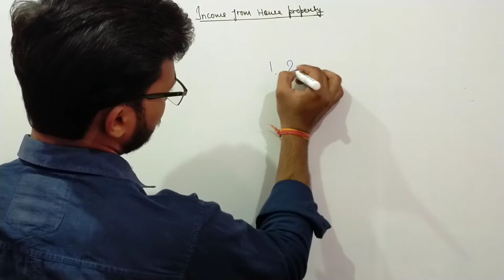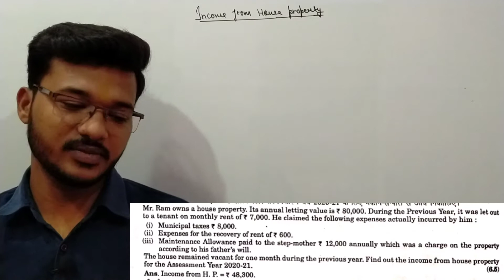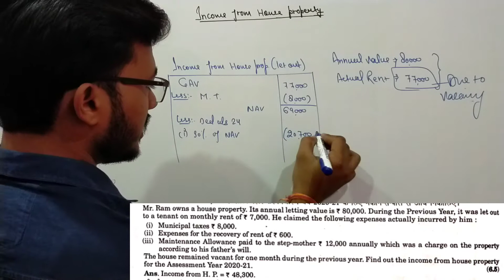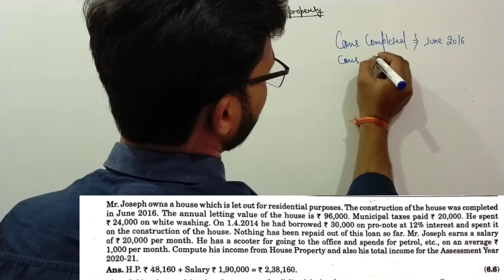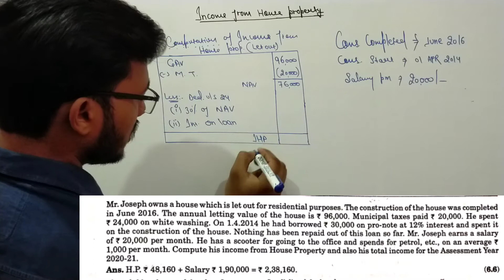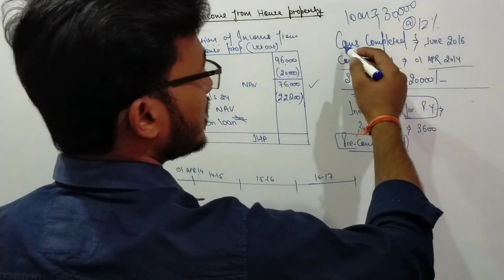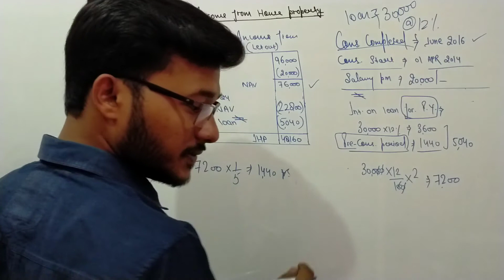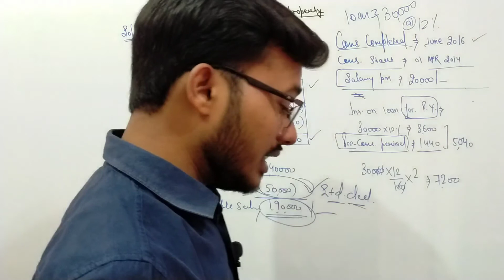Income_from_House_Property || Income Tax Day - 23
Numericals Qus. no. 5 and 6

Net Annual Value
Computation of Income From House Property
Municipal Value
Fair Rent
Standard Rent
Actual Rent
For :-
✓B.COM
✓BBA

Thanks!

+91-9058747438